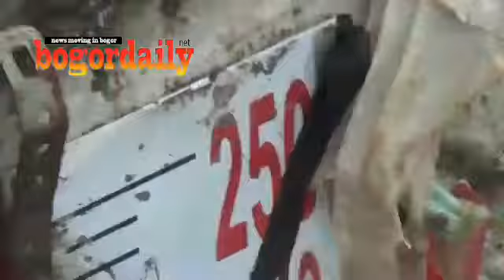Waspada Bendung Katulampa Bogor Berstatus Siaga 1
Ketinggian bendungan Katulampa Bogor sudah mencapai 240 centimeter atau siaga satu. Hal ini dikarenakan kondisi cuaca di kawasan puncak Kabupaten Bogor masih di guyur hujan deras, sehingga secara perlahan ketinggian Katulampa terus meningkat. (*)